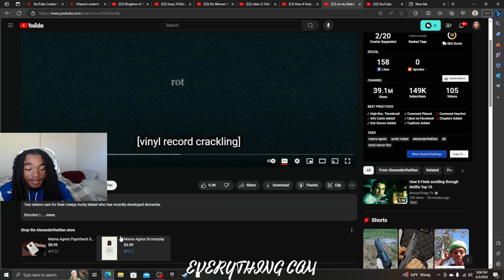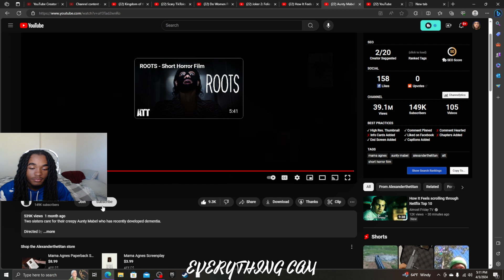AUNTY GOTTA GO! | Aunty Mabel (Horror Short Film) REACTION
Aunty Mabel (Horror Short Film) REACTION...